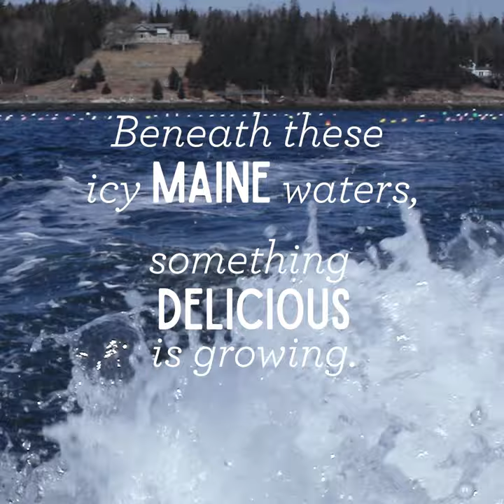We're Growing Something Delicious- Atlantic Sea Farms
At Atlantic Sea Farms, our kelp is grown in the clean, cold waters of Maine. Order our seaweed products at atlanticseafarms.com or use our where to buy app to find kelp near you!